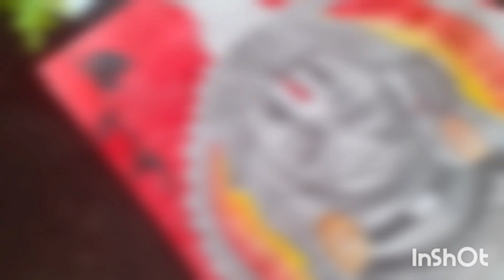how to make easy ram lala sketch tutorial l jay shree ram l